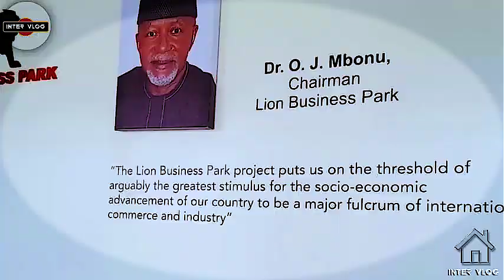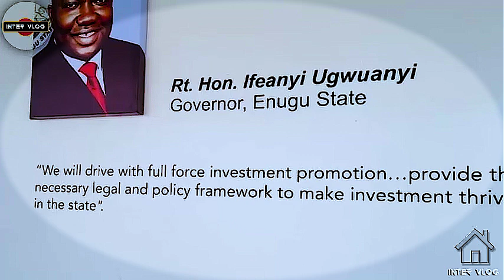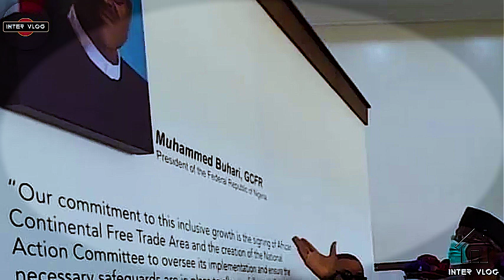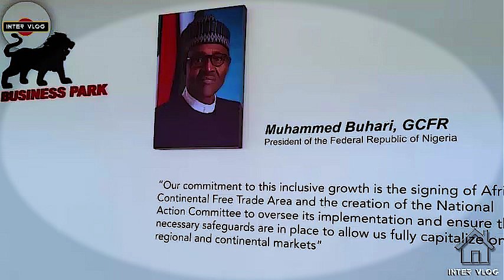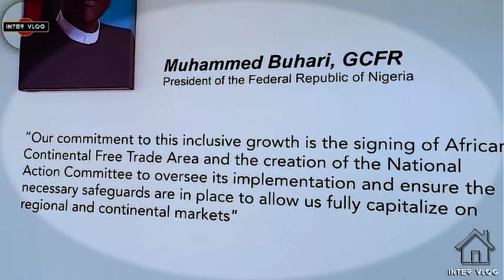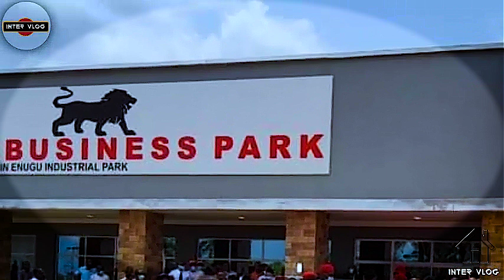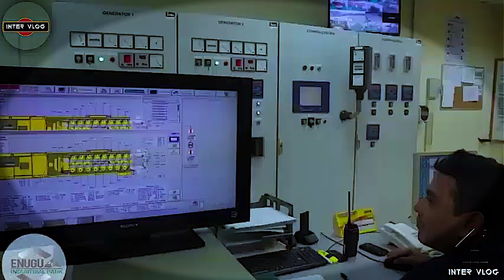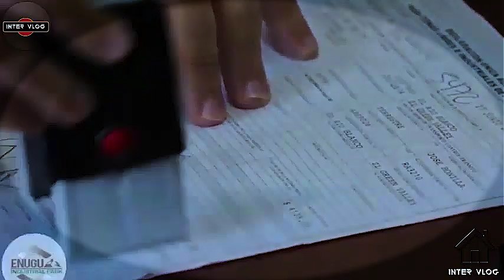THE NEW ENUGU LION BUSINESS PARK IS ONE OF THE LARGEST INDUSTRIAL PARKS IN AFRICA. WATCH!.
The Enugu industrial park is an industrial hub comprising of import -export market, commercial plots, industrial plots, central business boulevard, institutional plots for schools, hospitals, etc and the Park is for the benefit of entire Nigeria and not just south east. The project will create job opportunities, increase our export capacity and be a source of foreign exchange earning for the country.